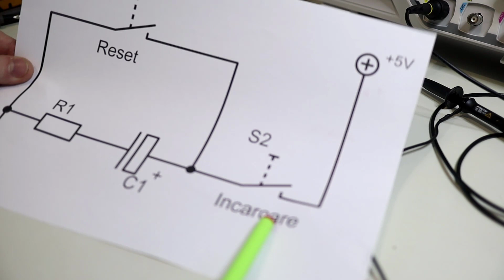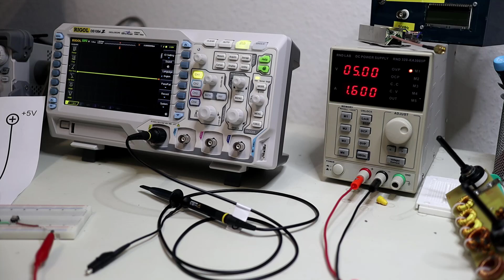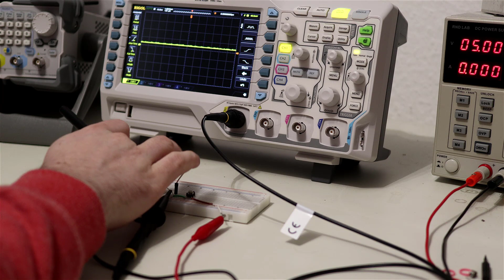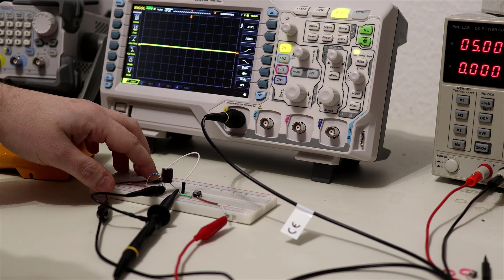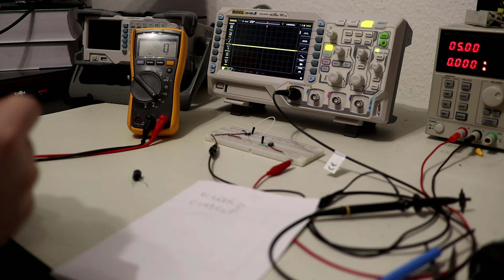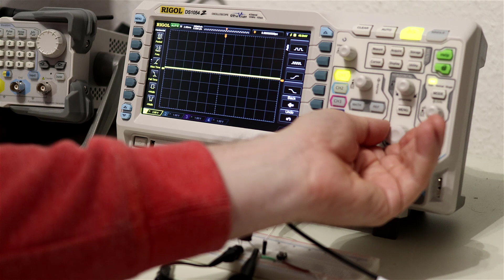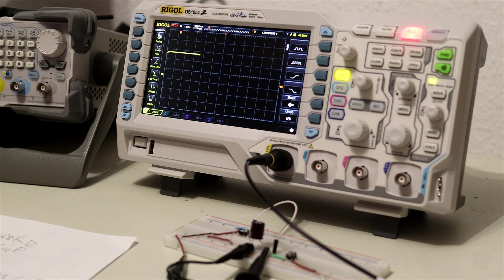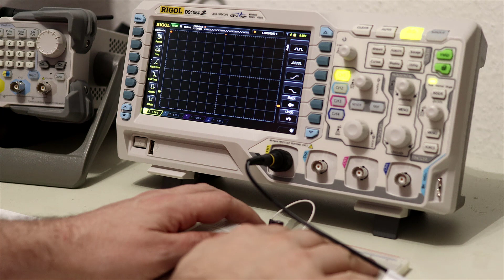Oscloscop pt incepatori | masurare in circuit RC | calcul constanta de timp